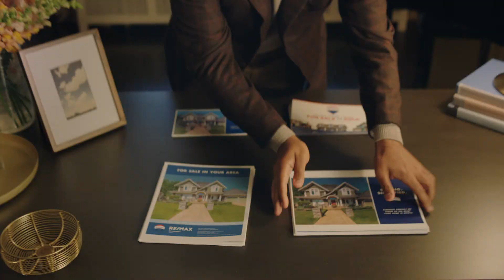Need Help Selling Your Home?